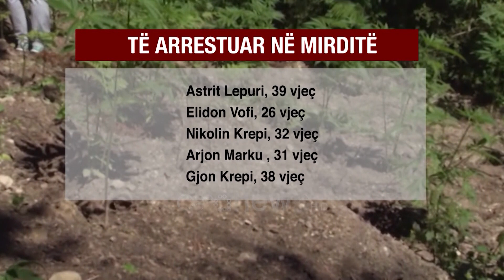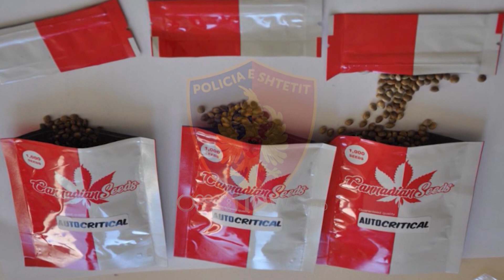Kultivonin kanabis në parcelat e tokës në Thumanë, arrestohen 6 persona , 1 në kërkim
7 banorë të fshatrave të Krujës i kishin kthyer tokat e tyre në parcela për kultivimin e bimëve narkotike.

Por kjo veprimtari është zbuluar nga policia që 6 i vuri në pranga, ndërsa 1 arriti të shpëtojë por është shpallur në kërkim.

Të arrestuarit janë Xhavit dhe Enea Brama at e bir, Ylli Halili, Xhelal e Bernard Nuzi at e bir dhe Valentin Laka.

Sipas burimeve ata kishin kultivuar rreth 800 kubikë e fidanë kanabis sativa në tokat në pronësi të tyre në fshatrat Larushk, Shalqet të njësisë Administrative Thumanë.

Policia thotë se kultivimi i bimëve narkotike u zbulua gjatë operacioneve për kontrollin e territorit, dhe në kuadër të operacionit një person është proceduar në gjendje të lirë për mos kallëzim krimi.

Dy raste të kultivimi të bimëve narkotike  në Mirditës, gjatë një aksioni të policisë dhe Forcave të Ndërhyrjes së Shpejtë.

Astrit Lepuri dhe Elidon Vofi u vunë në pranga pasi kishin nisur kultivim në kanabisit në fshatin Xhuxhë, veprimtari e cila ka kushtuar hetim edhe kryetarit të fshatit Nikoll  Kola e Specialistit të pyjeve Shkurt Marku.

Ndërsa Nikolin Krepi  Arjon Marku dhe Gjon Krepi ,banues në Lezhë, u kapën duke kultivuar bimë narkotike në në Gziq , të cilën e ruanin me armë zjarri.

Për këtë rast policia vuri në hetim, kryeplakun e fshatit Pshqesh, administratorin e Oroshit Bardhok Ndreca dhe një specialist të mbrojtjes së pyjeve.

Në Myzeqe, Zona e pyllëzuar në Seman të Fierit po konfirmohet një tjetër territor ku po tentohet krijimi i parcvelave të bimëve narkotike.

Dritan Vasiu (Koçi)., 46 vjeç, person në kërkim dhe Artur Merko, 52 vjeç, vu vunë në pranga pasi cilët në bashkëpunim me Franci Sikën dhe Vasillaq Shqepën, të arrestuar më herët kishin nisur atje kultivimin e kanabis sativës.

Shtëpitë e ashtuquajtura të barit ndërkohë janë konfirmuar nga operacionet e policisë si trendi ri i kultivimit të bimëve narkotike këtë vit në Shqipëri, krahas parcelave në zonat e pyllëzuara ose në male.